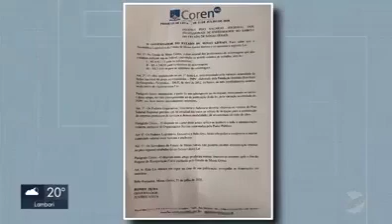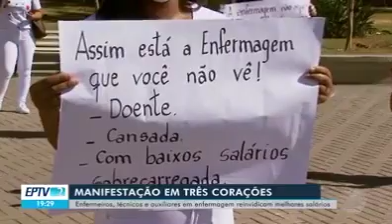CrieOPIsoDaEnfermagem em Três Corações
Você já viu, em algum momento, a Enfermagem mineira tão ativa na defesa dos seus direitos?

Essa pergunta nos fizemos diversas vezes. A resposta que temos é sempre que este trata-se de um momento histórico. A união entre a categoria e o Coren-MG tomou as ruas e está ficando impossível que Zema continue ignorando a questão.

O evento foi organizado pela Técnica de Enfermagem Taís Marinho Lúcio, pela Enfermeira Ms.Imaculada Aparecida Cardoso, que também é Técnica de Enfermagem, pela Auxiliar de Enfermagem Isabel Cristina Ferreira e pela Enfermeira Ranile Santos Silva. Representando o Coren-MG, o Enfermeiro Jaime Bernardes elogiou o trabalho de mobilização de todos os profissionais da Enfermagem ali presentes.

Com cartazes, técnicos, auxiliares e enfermeiros receberam apoio das pessoas nas ruas.

Imaculada Aparecida Cardoso destacou a importância do piso para os profissionais que estão à frente da luta contra a pandemia. Já a enfermeira Isabel Cristina destacou como venceu a Covid-19 e agora está na luta com seus colegas e auxiliando os pacientes.

Apesar do apoio, que agradecemos, o que a classe precisa mesmo é de valorização.

Como era de se esperar, mesmo sendo cobrado pela EPTV, Zema não quis responder à Enfermagem mineira. Até quando Romeu Zema?

É por isso que não vamos parar! Faça você também esse movimento em sua cidade. Em breve, teremos novos movimentos em outras cidades a destacar, manifestações tais que estão ficando cada vez maiores, Romeu Zema.

É hora de você ir até a página de Romeu Zema e do governo e deixar a hashtag CrieOPisodaEnfermagem.

Não vamos desanimar! O silêncio é o mesmo que aconteceu durante 3 meses, e agora a pressão precisa ser ainda maior. Temos certeza que ele não poderá desprezar 200 mil famílias que deram votos a ele.

A força da Enfermagem pode fazer a diferença para quem se colocou como uma esperança, mas está se revelando intransigente. Do mesmo modo que cobra, o Coren-MG vai elogiar com a entrega, pelo governador, do projeto de piso salarial.